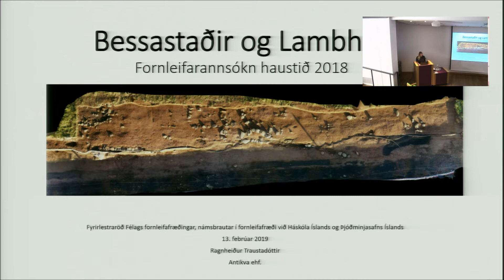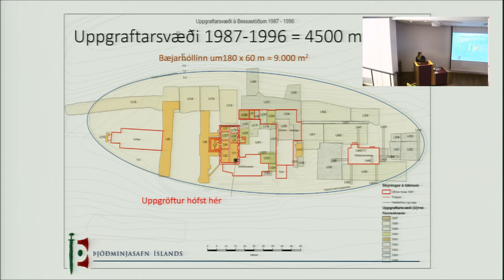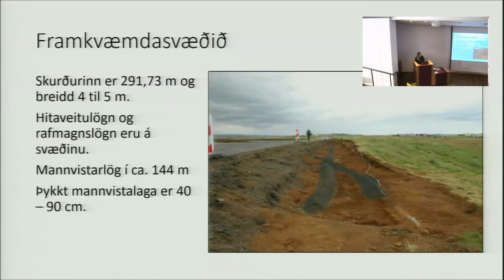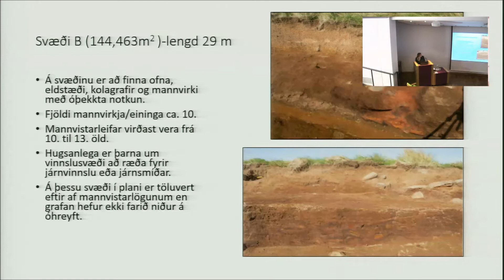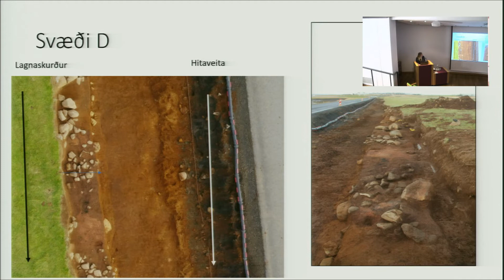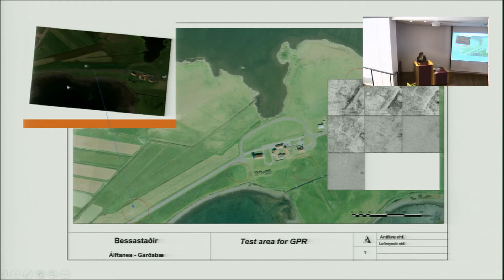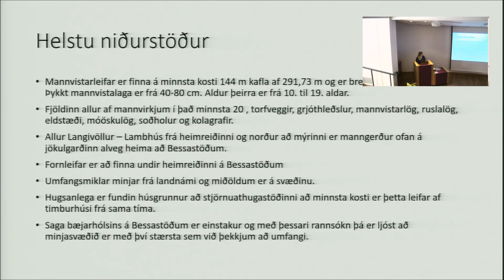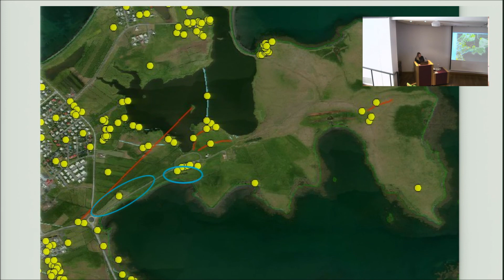Ragnheiður Traustadóttir - Bessastaðir og Lambhús. Fornleifarannsókn haustið 2018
Miklar mannvistarleifar frá ýmsum tímum komu í ljós norðan við heimreiðina að Bessastöðum og á túni Lambhúsa haustið 2019 þegar þar fór fram fornleifarannsókn vegna vegagerðar. Minjarnar virðast spanna allt frá 10. öld fram á fyrri hluta 19. aldar, leifar af húsum, eldstæðum, ofnum og soðholum frá landnámstíma og miðöldum. Meðal annars fannst húsgrunnur af timburhúsi sem kann að vera leifar af hinu sögufræga stjörnuathugunarhúsi við Lambhús.